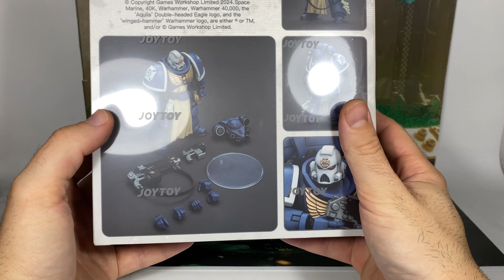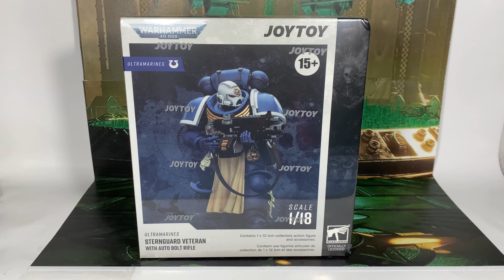WarHammer 40000 JoyToy Ultramarines Sternguard Veteran With auto Bolt rifle figure review en Español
Muy buenas , hoy traigo otra review de una figura de JoyToy del universo de Warhammer 40.000 , espero que os mole .